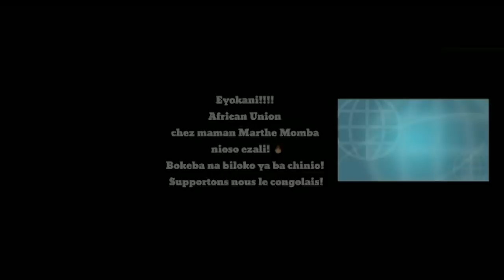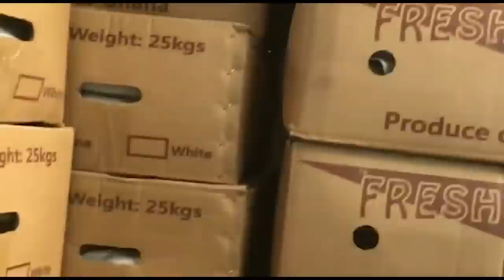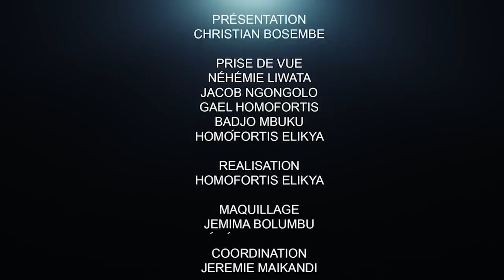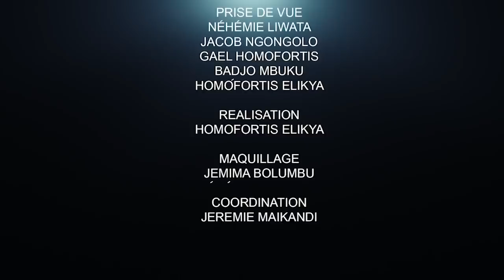CRITIK INFOS 11.12.20 ENFIN MABUNDA EST TOMBÉE : LA FIN TRAGIQUE ET EFFROYABLE DU FCC.